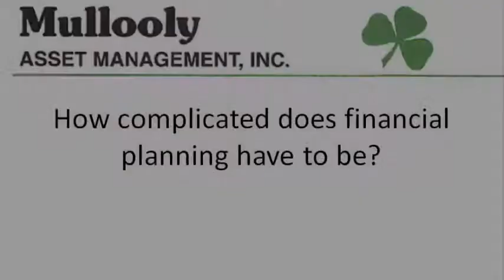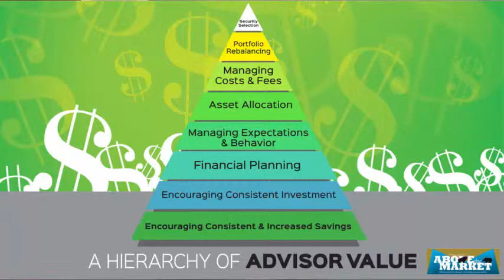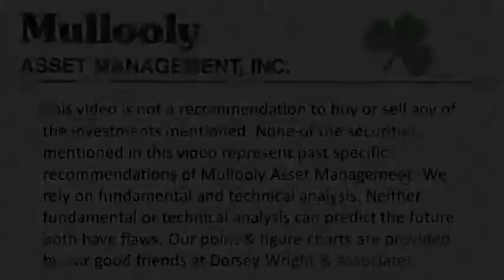Mullooly Asset Show Episode 21: Financial Planning in Three Words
Welcome to the Mullooly Asset Show, Episode 21: Financial Planing in Three Words

Timestamps:
1:44 - How complicated does financial planning have to be?